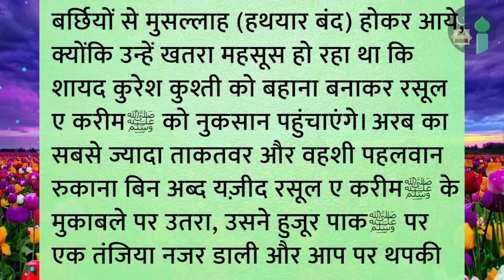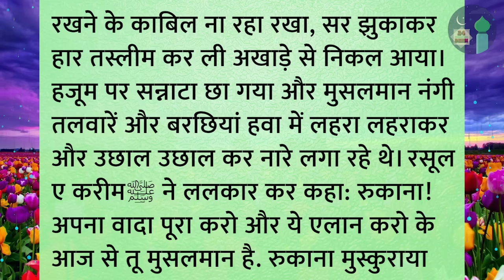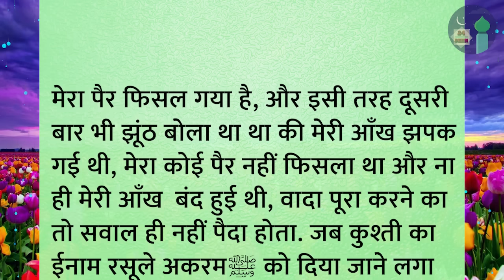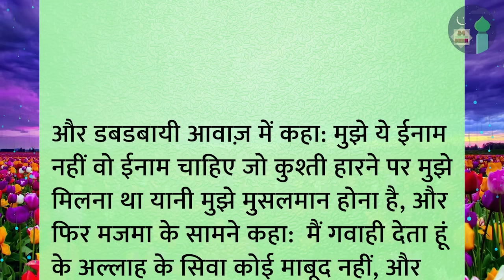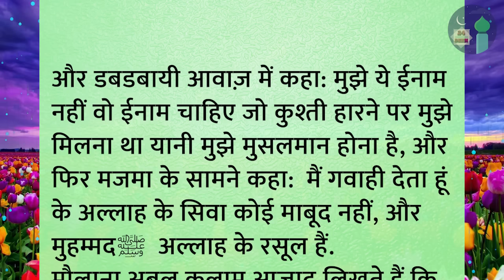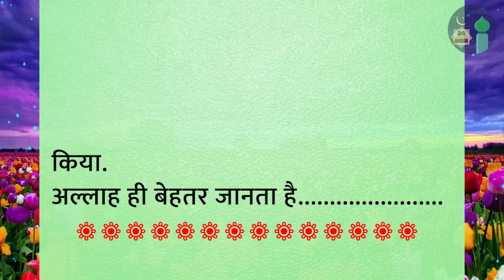Rukana pahalwan aur nabi ka waqia | rukna pahalwan ka waqia | islamic story | islamic video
islamic waqia
islamic dastan
islamic cartoon
islami kissa
hindi kahani
kahaniyan
qissa
waqia
prophet stories
rukana pehlwan
rukana pahalwan ki kushti ka waqia